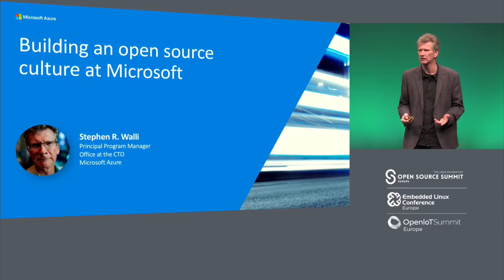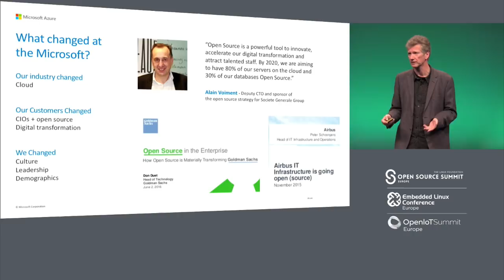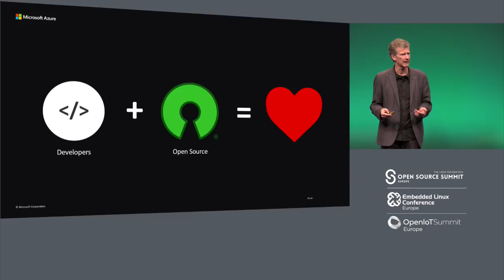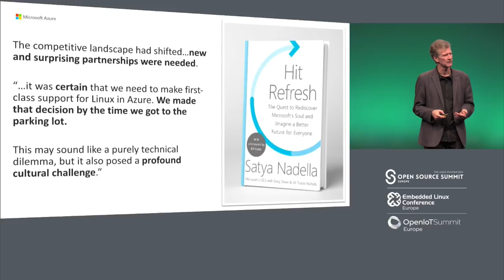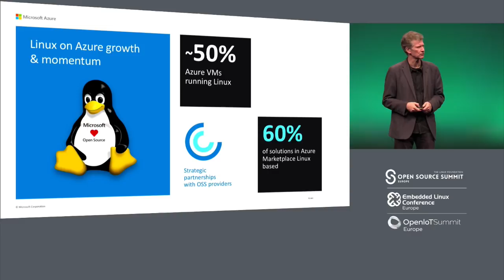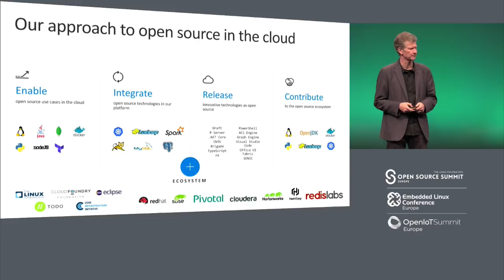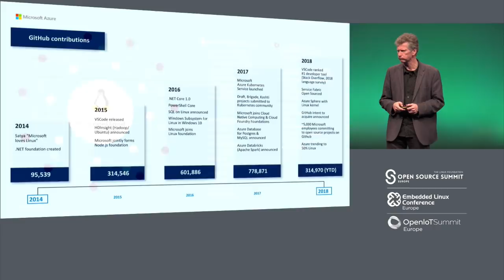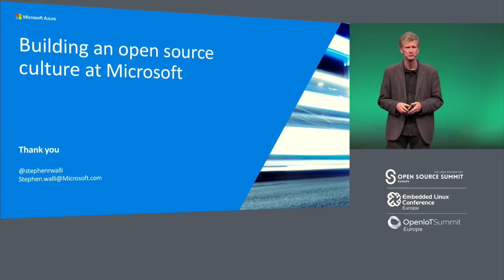Keynote: Building an Open Source Software Culture at Microsoft - Stephen Walli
Keynote: Building an Open Source Software Culture at Microsoft - Stephen Walli, Principle Program Manager, Microsoft

Microsoft has been on an open source journey for the past 15 years and many things have happened along the way. Early efforts taught us what the community can do. The cloud changed our relationship with customers and partners. Openness has become central to how we engage. Yet not every step in this journey has been perfect or without controversy. The cultural evolution continues, and this keynote presents the how and why of Microsoft’s open source efforts across organizational boundaries, rethinking the ecosystem and collaboration and embedding open source into its global programs.

About Stephen Walli
I'm a principal program manager at Microsoft in the Azure Office of the CTO. I've worked with Docker, been a Distinguished Technologist at Hewlett-Packard, technical director at the Outercurve Foundation, founded an open source start-up, and been a writer and consultant. I've been around open source software for almost 30 years. I blog about open source software, standards, and the business of software opensource.com, and occasionally on Medium. I tweet as @stephenrwalli.